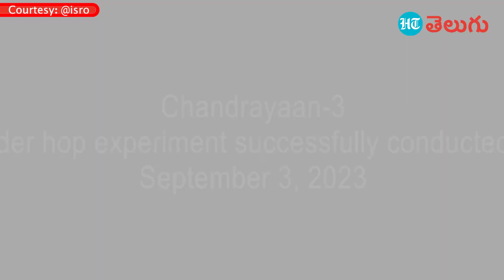chandrayaan-3 | గాల్లోకి 40 సెంటీ మీటర్లు ఎగిరిన విక్రమ్ ల్యాండర్.. అసలేమైంది..?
చంద్రుడి దక్షిణ ధృవం వద్ద తన పనిని నిర్వహిస్తున్న విక్రమ్ ల్యాండర్ మరోసారి సాఫ్ట్ ల్యాండ్ అయ్యింది. శాస్త్రవేత్తలు ల్యాండర్ లోని ఇంజిన్లను మండించి.. 40 సెంటీమీటర్లు గాల్లోకి లేపారు. అది గాల్లోకి ఎగిరాక ప్రస్తుతం ఉన్న ప్రదేశం నుంచి దాదాపు  30 నుంచి 40 సెంటీమీటర్లు పక్కకు జరిపారు ఇస్రో శాస్త్రవేత్తలు. గాల్లోకి లేచిన విక్రమ్ ల్యాండర్, మళ్లీ సురక్షితంగా చంద్రుడిపైకి దిగిందని ఇస్రో తెలిపింది. ల్యాండర్ లోని పరికరాలన్నీ సరిగ్గానే పని చేస్తున్నాయని పేర్కొంది. భవిష్యత్తులో మనుషులు, మిషన్లను వెనక్కి రప్పించే ప్రక్రియలో భాగంగా ఈ ప్రయోగం చేసినట్లు స్పష్టం చేశారు.